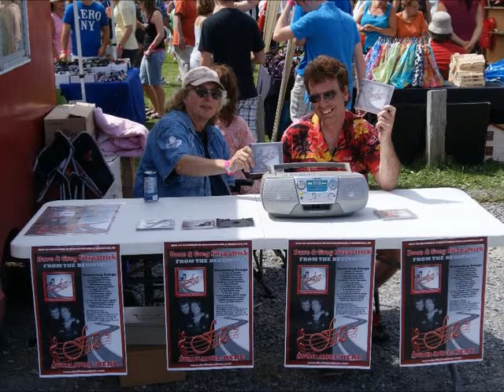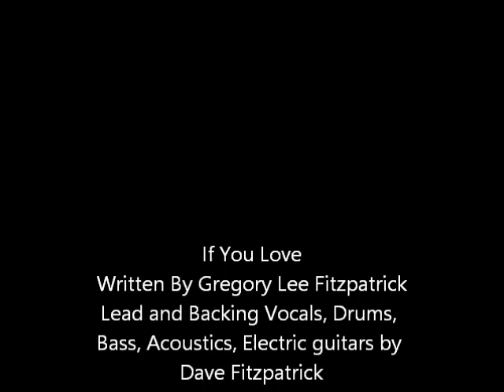Fitz ~ IF YOU LOVE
A song from the 2nd Fitz Cd "From The Beginning" called If You Love written by Gregory Lee Fitzpatrick. All Vocals, drums, bass, acoustic & electric guitars by David Fitzpatrick Steel guitar by Bob Angello Piano by Rodger Morris Recorded , Mixed and Mastered at Angello Sound studio Nashville, Tn